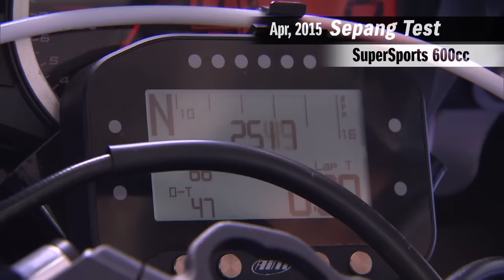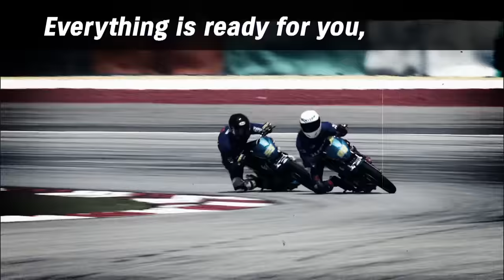Suzuki Asian Challenge & SS600 - 2015 A.R.R.C. official test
The SUZUKI ASIAN CHALLENGE, which is a new addition to the FIM Asia Road Racing Championship (A.R.R.C.) in 2015, held its first official event by participating in the Official Test of the Championship at Sepang International Circuit.
And Team KAGAYAMA SUZUKI Asia has been formed to race in the A.R.R.C. SS600 class with Yukio Kagayama spearheading the team as General Manager and riders Noriyuki Haga and young 21-year-old Indonesian team newcomer Rafid Topan Sucipto aboard the #41 and #25 GSX-R600s.